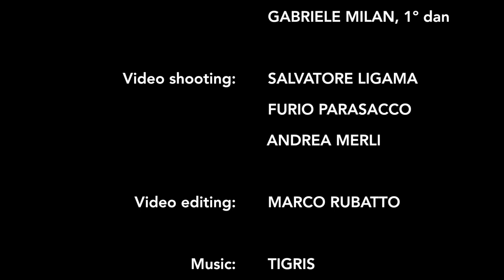Nage no jo - Marco Rubatto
esecuzione di 6º, 7º, 8º, 9º, 10º kumi jo

Ukejo: Marco Rubatto, Hara Kai Dojo Cho
Uchijo: Fabio Berta, Gabriele Milan